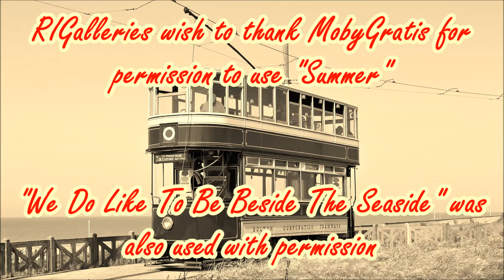Summer Holiday Trams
This is a video taken of Blackpool trams during the Summer Bank Holiday, on 25th and 26th August.  RIGalleries wish to thank for permission to use "We Do Like To Be Beside The Seaside"